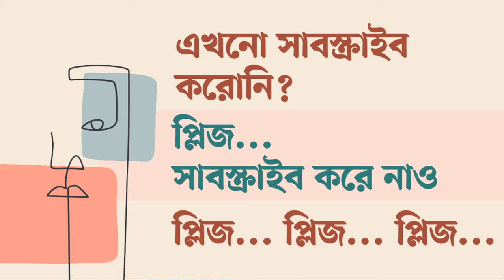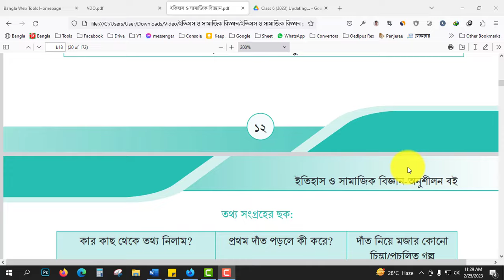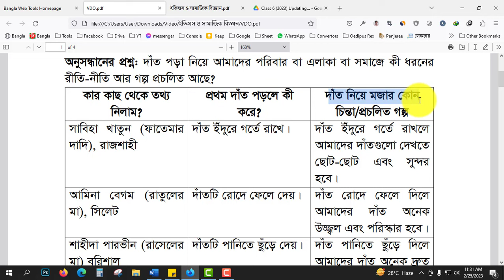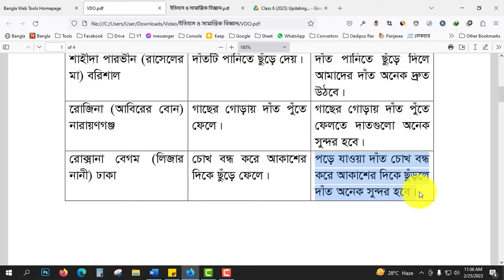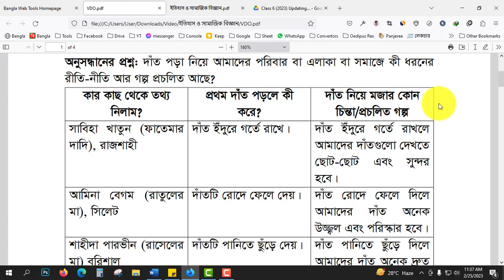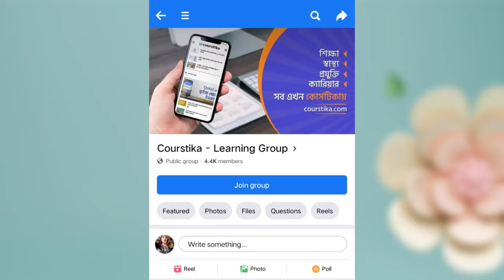ইতিহাস ও সামাজিক বিজ্ঞান ৭ম শ্রেণি অনুসন্ধানী কাজ ১ || দাঁত পড়া নিয়ে রীতি নীতি || Courstika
ইতিহাস ও সামাজিক বিজ্ঞান ৭ম শ্রেণি অনুসন্ধানী কাজ ১ : সপ্তম শ্রেণির শিক্ষার্থীরা, কোর্সটিকার আজকের এ ক্লাসে আমি তোমাের ১ম অধ্যায়ের অনুসন্ধানী কাজ ১ নিয়ে আলোচনা করেছি। যেখানে তোমরা দাঁত পড়া নিয়ে রীতি-নীতি সম্পর্কে জানতে পারবে।